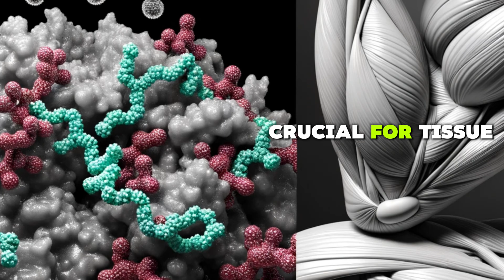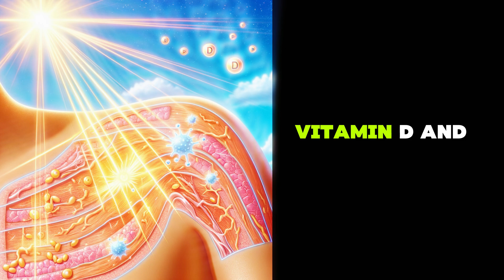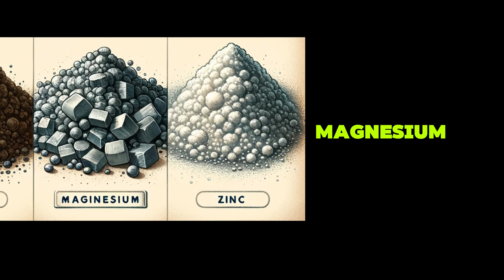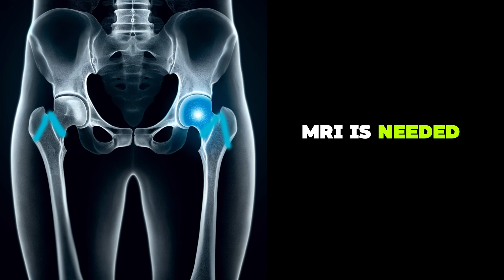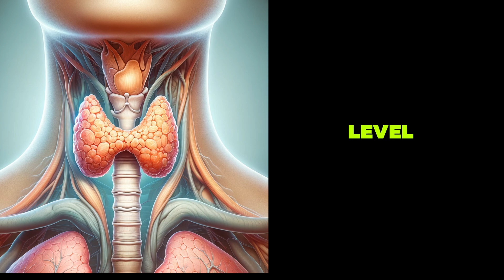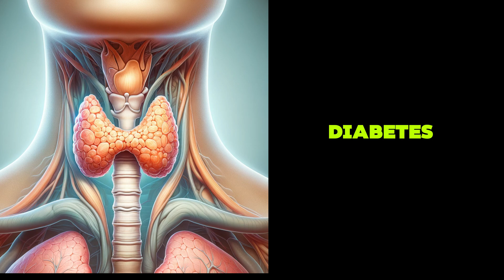How to Maximize Height Growth Naturally - Beyond Genetics!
Genetics vs Environment: While genetics play the primary role in determining height, environmental factors, such as nutrition and physical activity, also significantly influence growth.

Nutrition's Role: Proper nutrition, especially adequate protein intake from sources like meat and fish, is crucial for tissue growth and development. Vitamins D and A, along with fruits and vegetables rich in nutrients, support bone strength and tissue growth.

Avoiding Sugars: Excessive sugar consumption can inhibit growth hormone secretion by causing insulin spikes, indirectly hampering height growth.

Importance of Exercise: Regular physical activity, including swimming, jogging, and stretching exercises, can stimulate the release of growth hormone, supporting height growth.

Sleep's Impact: Growth hormone, essential for height growth, is primarily released during deep sleep, highlighting the importance of quality sleep.

Zinc and Magnesium: These trace elements support enzyme functions crucial for growth, with nuts being a rich source.

Caution with Testosterone: Misusing testosterone injections can prematurely close growth plates, ending height growth, hence should be approached with caution.

Growth Hormone Injections: These should be considered only after thorough testing, including growth hormone levels and bone age assessment through X-ray or MRI, as they're not effective if the growth plates are closed and come with potential side effects.

Chronic Diseases: Conditions like hypothyroidism, celiac disease, and type 1 diabetes can impact growth, necessitating proper management to support height growth.

Busting Myths: Common myths, such as the impact of masturbation on height and the possibility of growing taller until 25, are debunked with scientific evidence, emphasizing realistic expectations and facts.